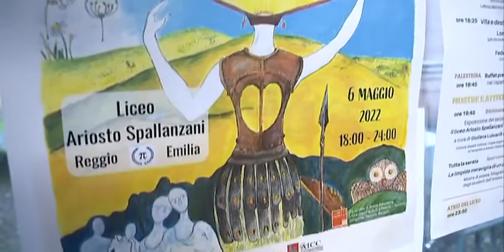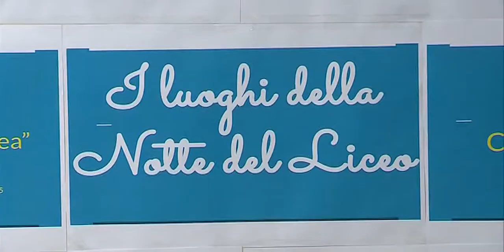Notte Nazionale del Liceo Classico 2022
La NNLC al Liceo “Ariosto-Spallanzani” di Reggio Emilia.